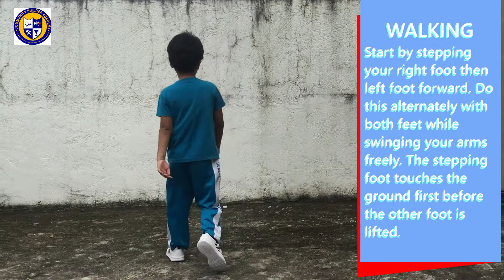Locomotor Movements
Performance Task in P.E.
Grade 3 - Faithful
Community Builder Academy